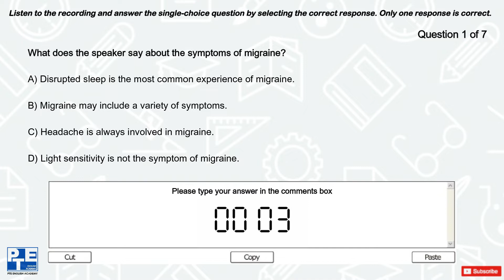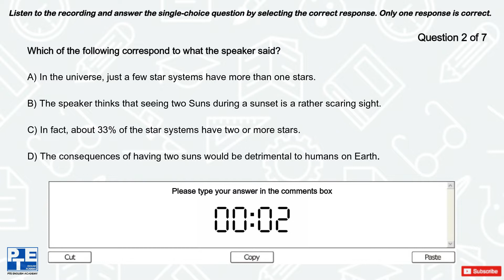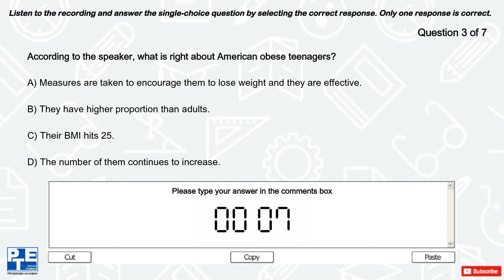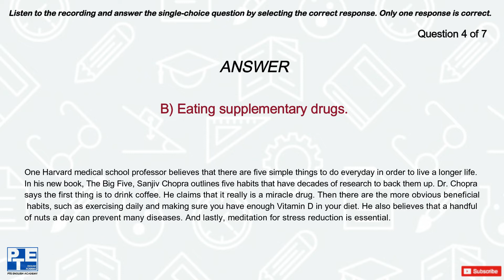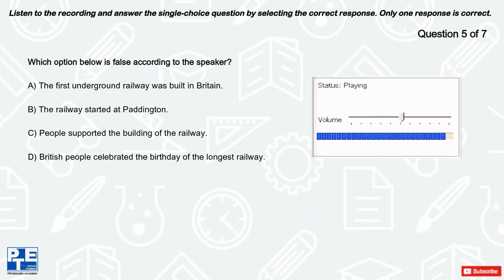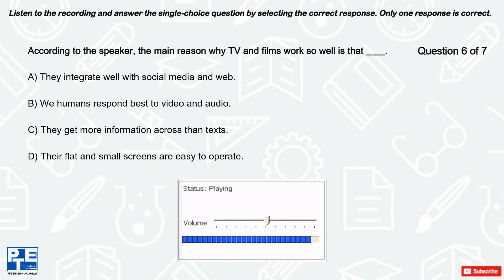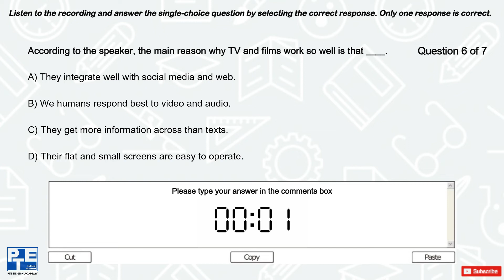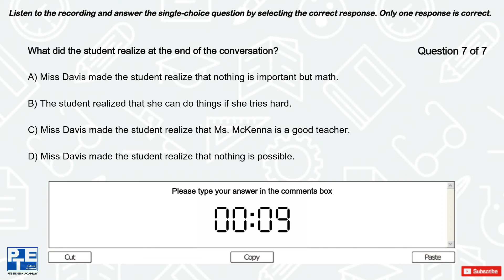PTE Listening - Multiple Choice Single Answer With Answers | Most Repeated | Mock Test 5